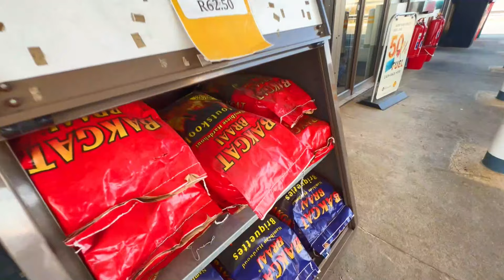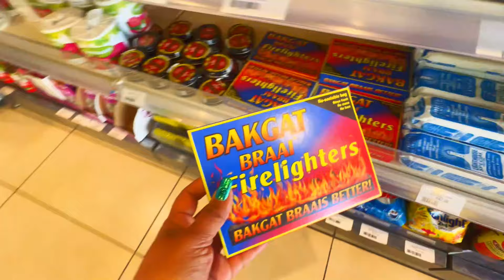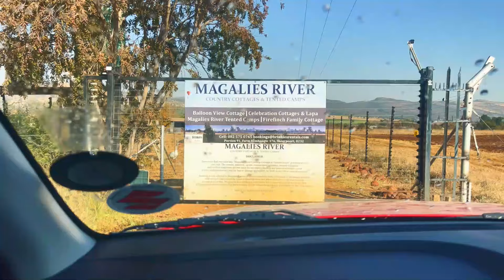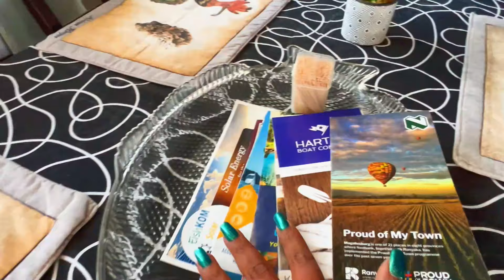African Farm കാണാൻ അടിച്ചു കേറി വന്നതാ - കുളിപ്പിച്ചു വിട്ടു My visit to southafrican farmland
I thought I am going to do some adventure this time...yayaya

All the shots in this video copyrighted to AiswaryaRam_Vlogz channel.